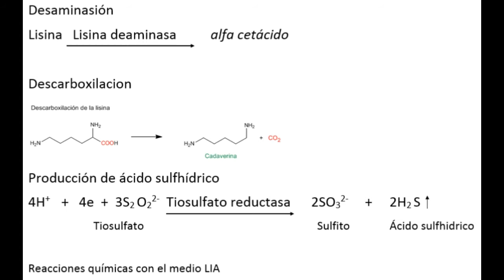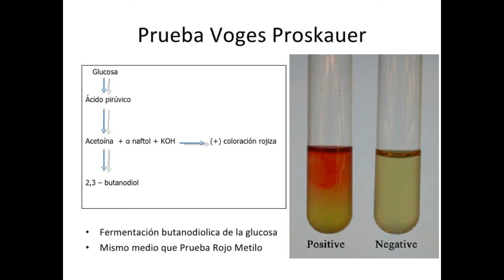Pruebas bioquímicas 3/3 LIA, Citrato, MR-VP